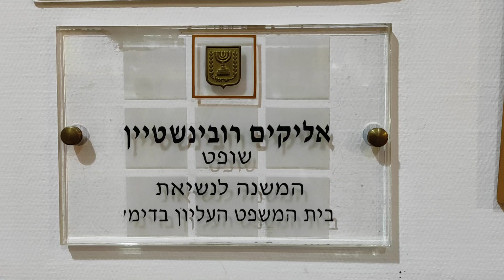השופט אלייקים רובינשטיין אצל נתנאל סמריק בבית המשפט בעליון - מאחורי הקלעים 5